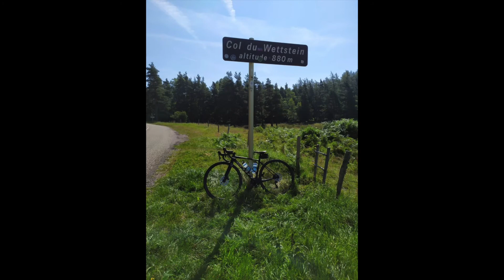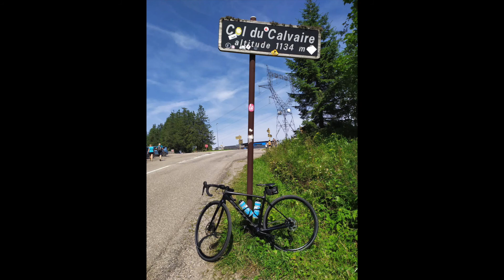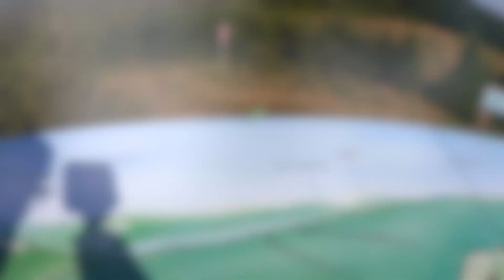Vacances été 2021 : Gerardmer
Vidéo sur la semaine de vacances passée à Gerardmer (Vosges) avec les parents et le frérot